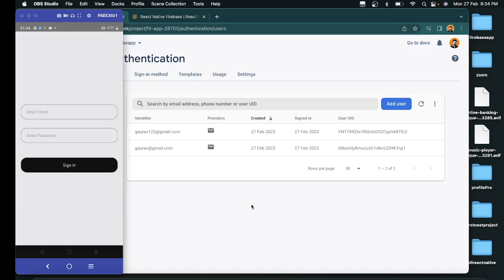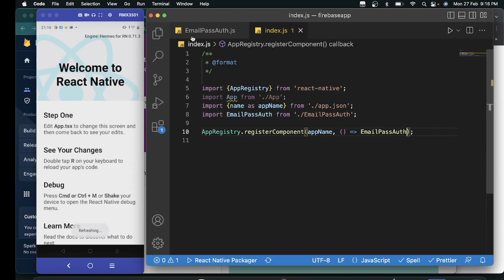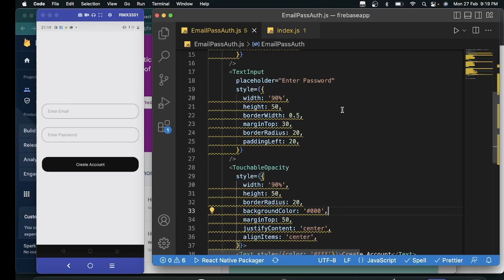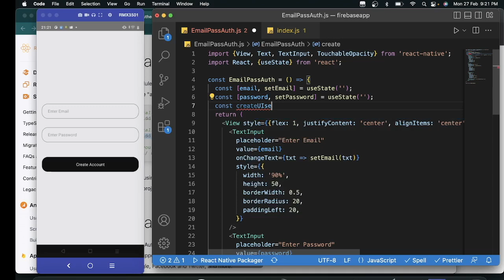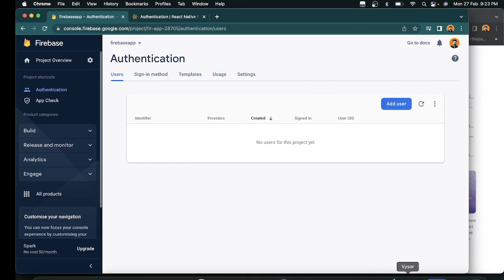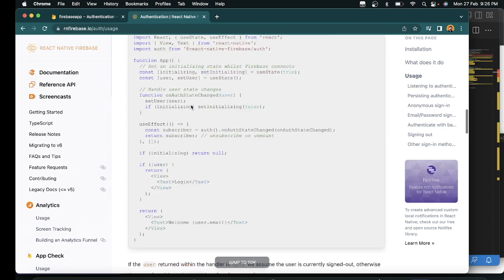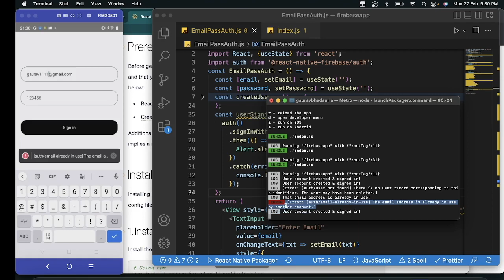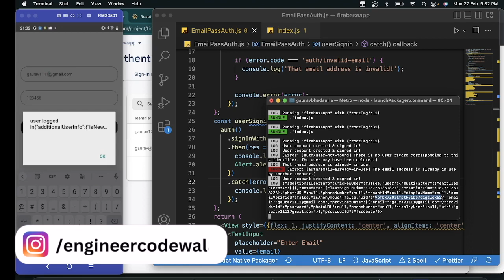React Native Firebase -Email & Password Authentication🔥 | in Hindi | Engineer Codewala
Hello guys ,Welcome in new series in this series we are going to learn all firebase features in react native.In this video we will add email and password in our app.so watch full series and subscribe channel and like video also.

Dependencies to add in build.gradle
 implementation platform('com.google.firebase:firebase-bom:30.4.1')
 implementation 'com.google.firebase:firebase-auth'
 implementation 'com.google.android.gms:play-services-safetynet:18.0.1'